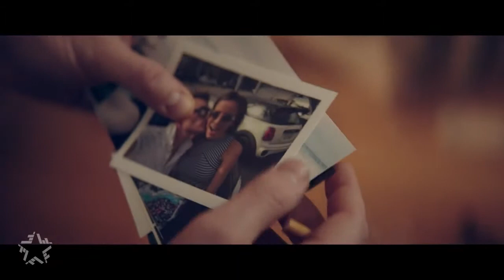Алексей Воробьев - Я просто хочу приехать